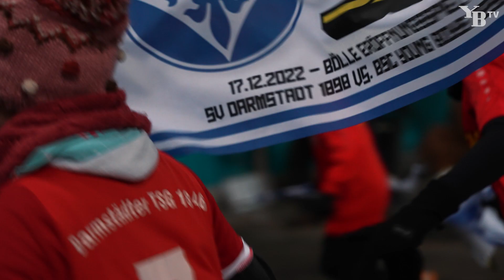Rückblick auf das Spiel der Fanfreundschaft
Zur Eröffnung des Merck-Stadions am Böllenfalltor gastierte der BSC Young Boys beim SV Darmstadt 98. Die Partie stand ganz im Zeichen der seit 15 Jahren anhaltenden Freundschaft der beiden Fanlager, die vor dem Spiel beeindruckende gemeinsame Choreos präsentierten. Überhaupt war die Stimmung elektrisierend, obwohl «Kühlschrank-Bedingungen» vorherrschten.